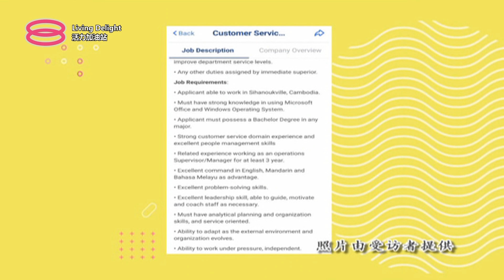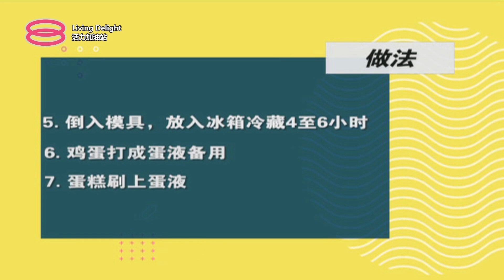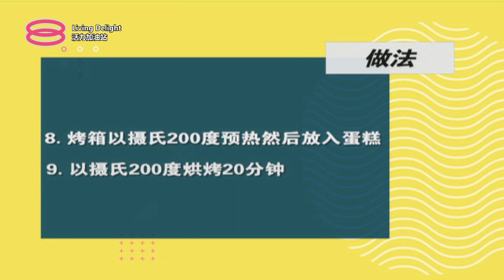活力加油站 Living Delight (2022) | 2022年6月17日: 出国打工可靠吗？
主持人：黄隽斌 & 郑瑞钥

 今日主题：
 ● 出国打工可靠吗？
 ● 出国打工，不可轻信！
 ● 健康好煮意